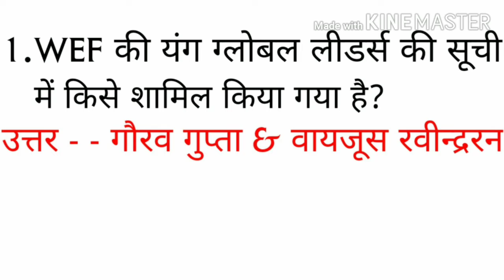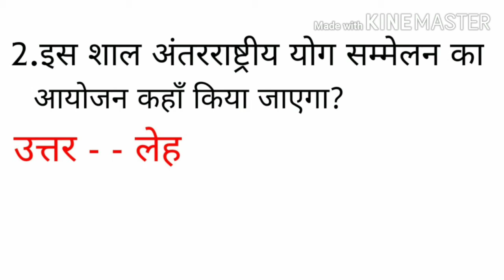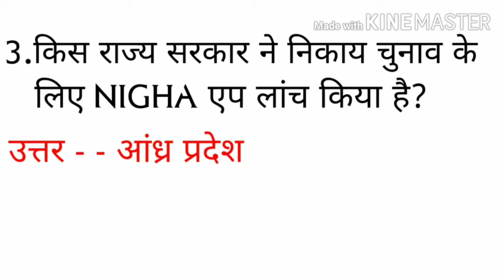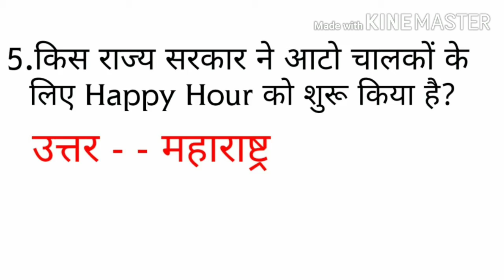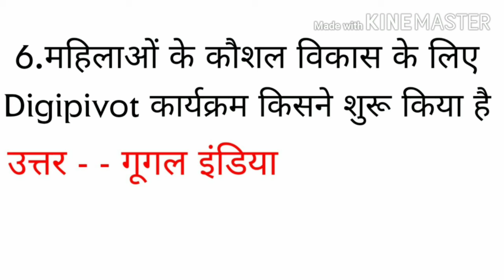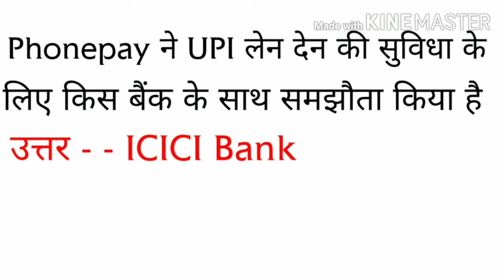13 March Current Affairs //NTPC //शिक्षक भर्ती परीक्षा //लेखपाल //UPPCS //UPSI //UPP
13 March Current Affairs //NTPC //शिक्षक भर्ती परीक्षा //लेखपाल //UPPCS //UPSI //UPP